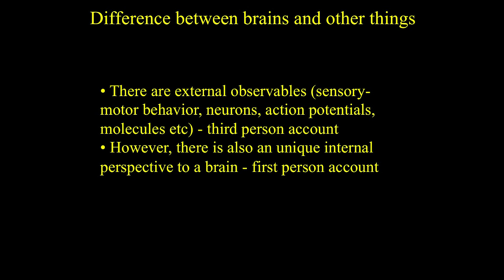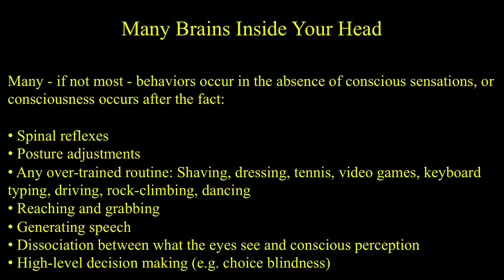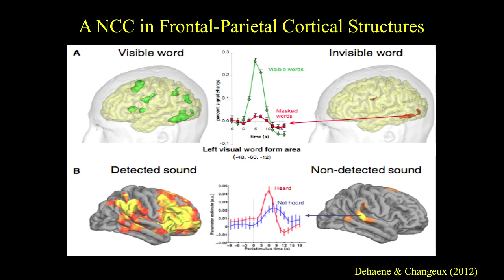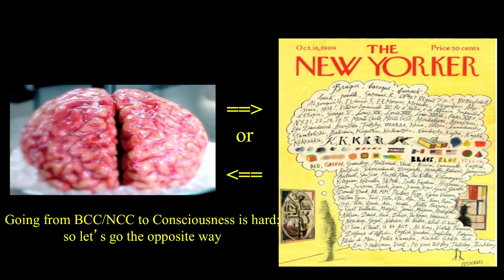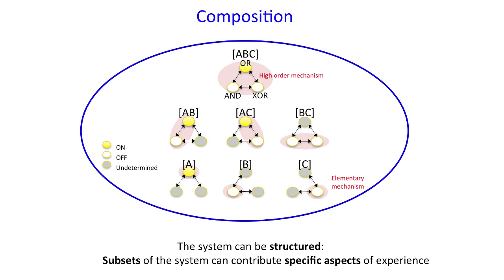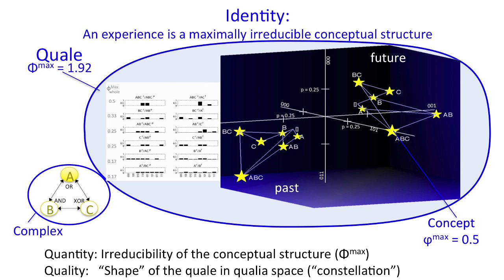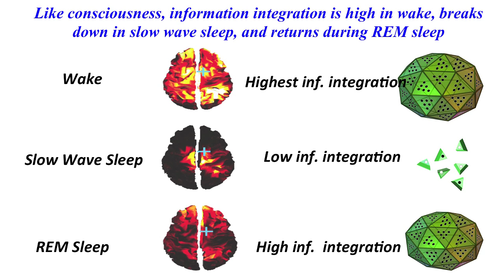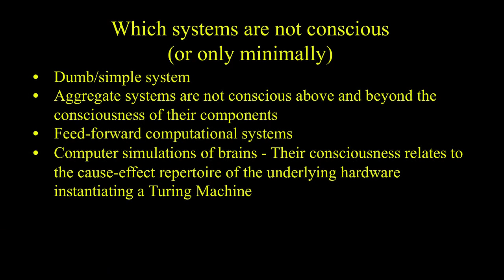Christof Koch and Giulio Tononi on Consciousness at the FQXi conference 2014 in Vieques